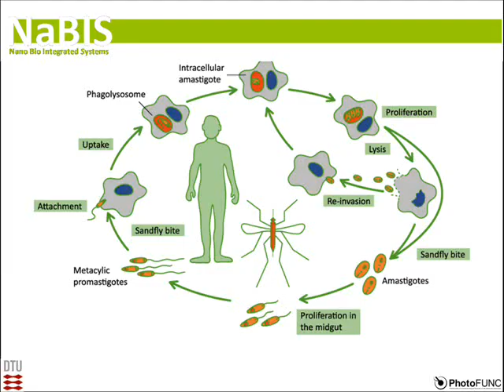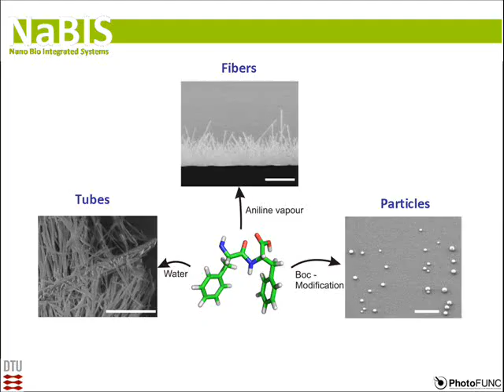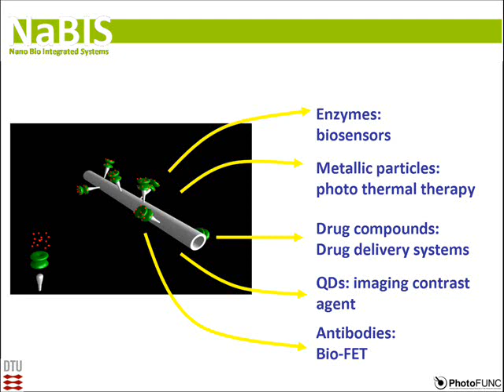Nanomaterials against Leishmaniasis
This video describes the use of functionalized biological nanostructures against Leishmaniasis. The work is being done at the Nano Bio Integrated Systems group (NaBIS), Technical University of Denmark